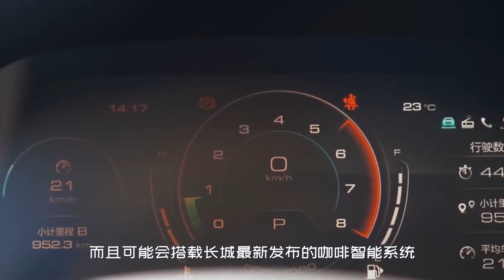Great all WEY new SUV| 長城全新旗艦SUV亮相，車身修長，定位中大型SUV，或全系混動！